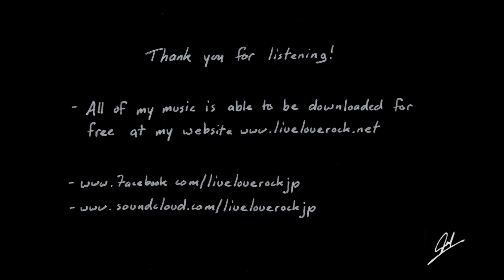Against the Wind (Acoustic) - Bob Seger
No one will ever do it better than Bob Seger. This is just a tribute.